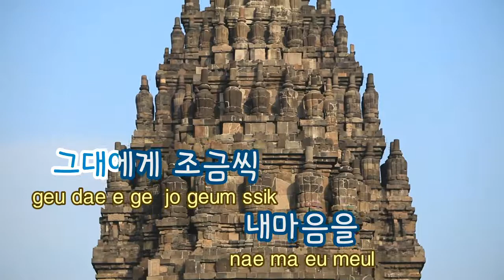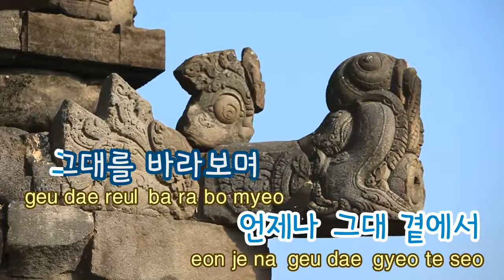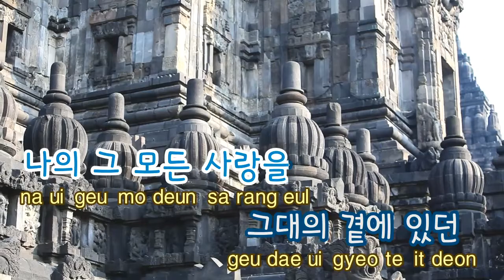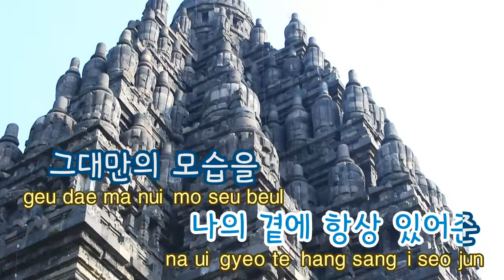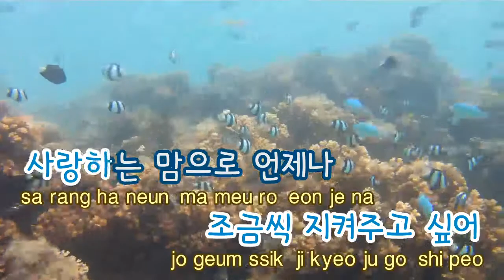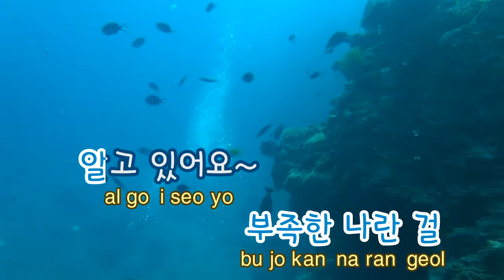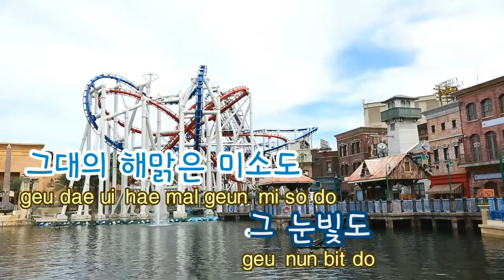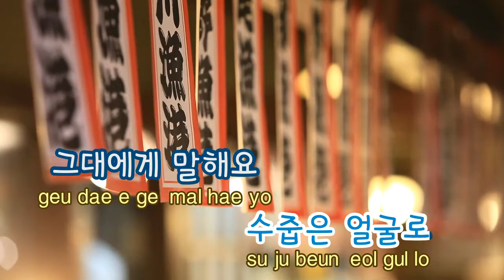[TJ노래방] Dear My Love - 보아 / TJ Karaoke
Dear My Love -- BOA -- TJ Karaoke Song NO. 12771
Dear My Love -- 보아 -- TJ노래방 곡번호 12771

▶ ZillerSong Mobile : Android/IOS
▶ K-POP STAR Global Package : Android/IOS
▶ TJ TV Karaoke (Korean ONLY) : KT OllehTV , LG U+TV, SK BTV